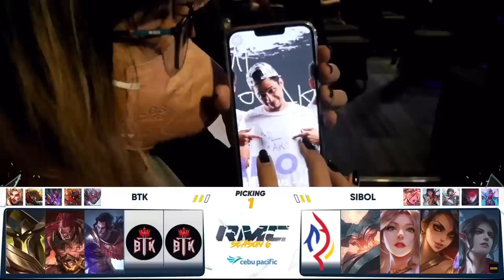SIBOL VS BTK GAME 5: TEAM USA WINS! RMC